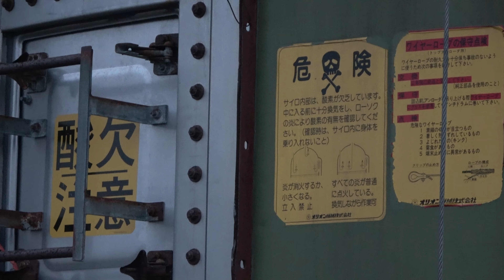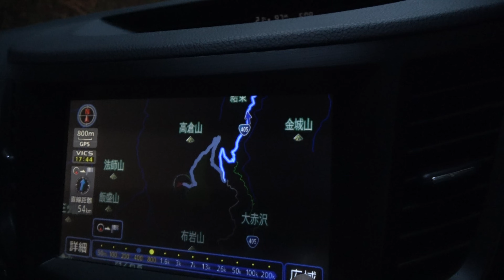廃村、廃牧場【鳥甲牧場、超高山】信州３大秘境・秋山郷Bgm バイオハザードⅧVILLAGE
0:00橋
0:52遠望
2:30到着
17:50往復
22:55帰路
24:00入口
24:29中秋の名月
24:45同日片貝まつり花火大会　世界最大四尺玉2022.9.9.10撮影